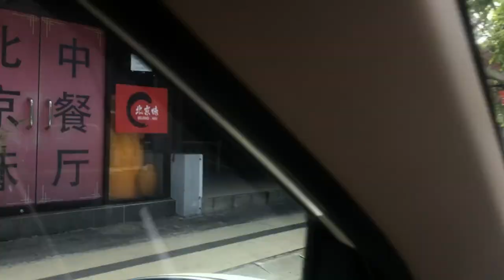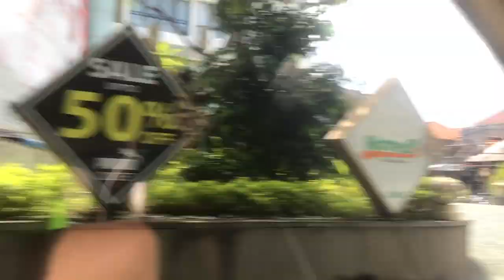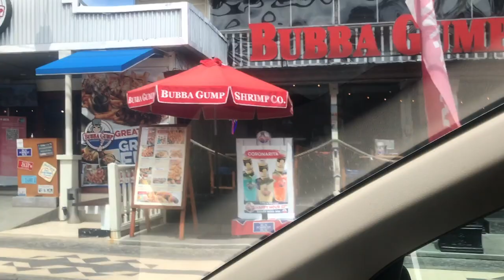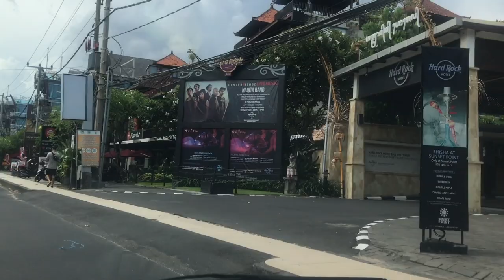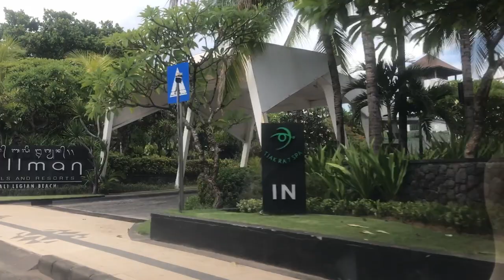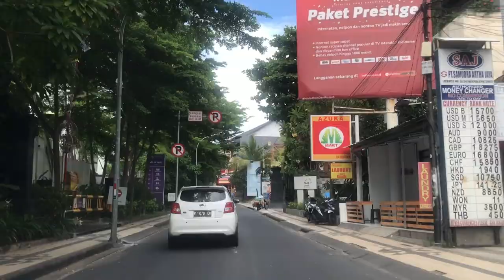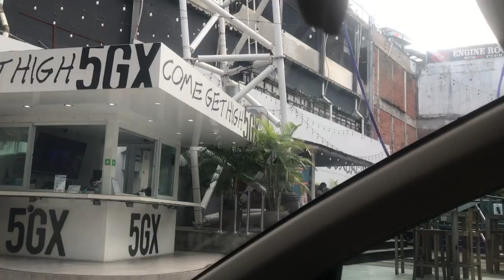KONDISI TERKINI KUTA, LEGIAN, NUSA DUA BALI HABIS NYEPI (day) DAMPAK VIRUS COVID19 DI BALI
Kondisi seperti ini, membuat kita selalu menanti2kan waktu kapan ini akan berakhir, dan juga melihat keadaan situasi berbagai pelosok di dunia kita seprti apa, berikut Bli Kasep rangkum kondisi terkini di jalan Pantai Kuta, Legian, Pantai Kuta dan juga setelah suasana Nyepi di Bali Collection Nusa Dua Bali saat ini.